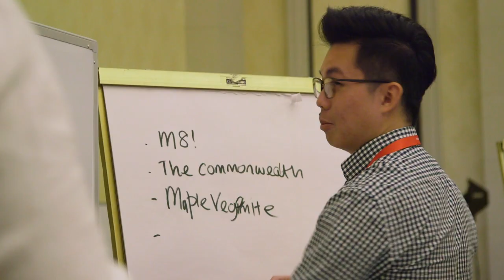Changing Lives Bridging Communities and Tech — Brightpoint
Learn how Brightpoint Health Services drives dramatic improvement in the health of struggling New Yorkers and their children by providing mobile, easy-to-access health services powered by Oracle and NetSuite.